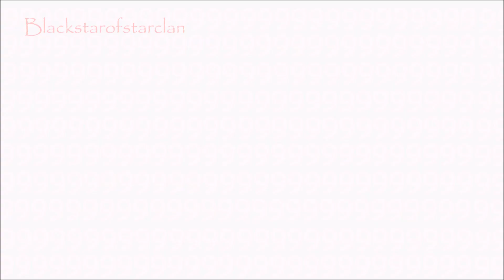Undertale Kustard Smoke and mirrors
This is like, the first animation for undertale that's full fledged. Hope you like it. XP It's my fave UT ship.

Underfell Papyrus: That little fruit is up in heaven now.